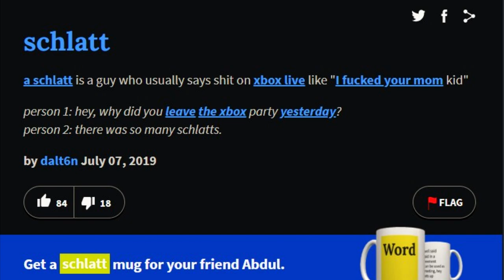Deltarune Chapter 2 Is Exactly What We Needed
Deltarune Chapter 2, the next part of the 7 part saga was released by Toby Fox recently. I talk about it, how Undertale has impacted my life, and play through it with friends.